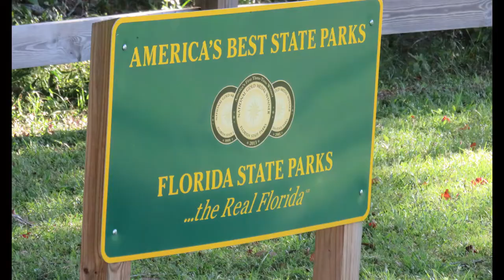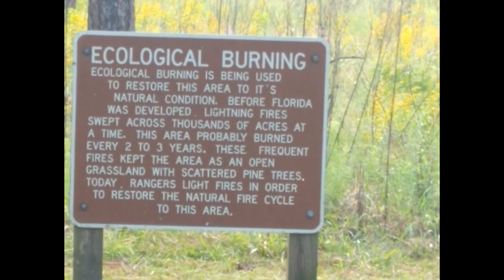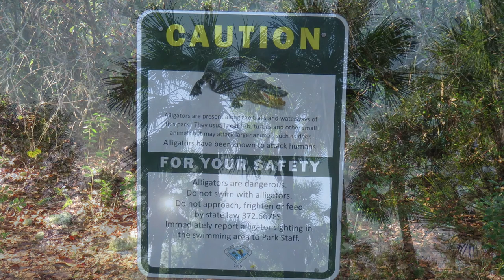Wekiwa Springs State Park Orlando FL - Oct 2018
We took the Thor Axis RV camping at Wekiwa Springs SP in Apopka / Orlando Florida and had a great time.

We enjoyed biking (yes there are "hills") swimming and canoeing at the park.